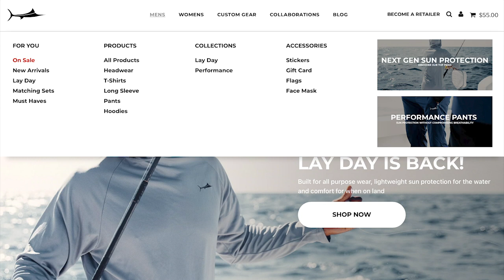EP42: EZ Bait Rigging Ft. Raul Gonzales & Shay Danzing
In todays episode we talk with Raul Gonzales & Shay Danzig about they're products from EZ Bait Rigging. How they balance they're time working as Captain & Mate for the Bar South & Marlin Darlin with their time building EZ Bait Rigging.

Billfish Group specializes in enhancing human outdoor performance through technical products. We create products, in all forms, which enhance the outdoor experience both on and off the water. We felt there was a need for true performance wear, as the elements get harsher, it’s up to us to become better. Billfish was created by fishermen, for fishermen with the goal of building a community of outdoors enthusiasts around the globe. We do this through engaging with our community on social media platforms and IRL events.